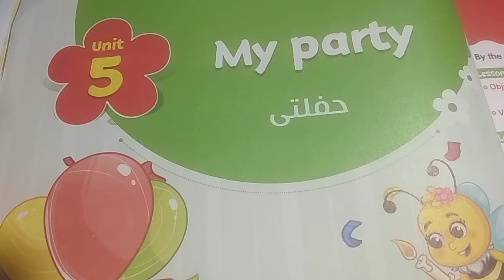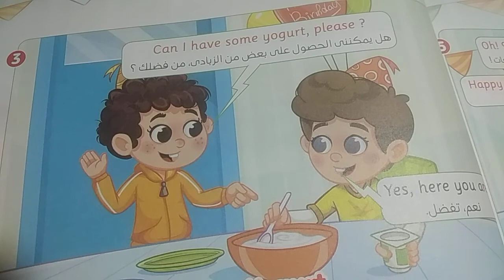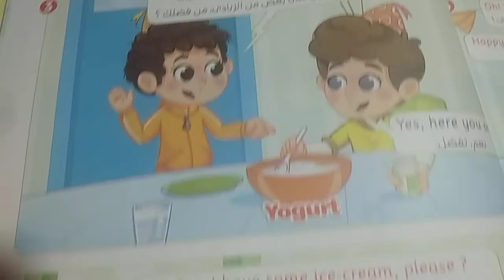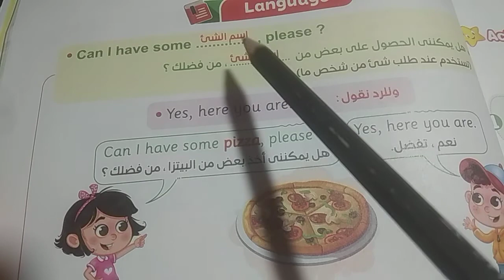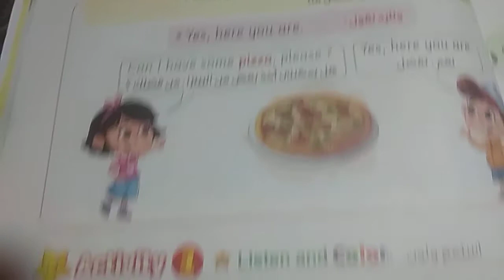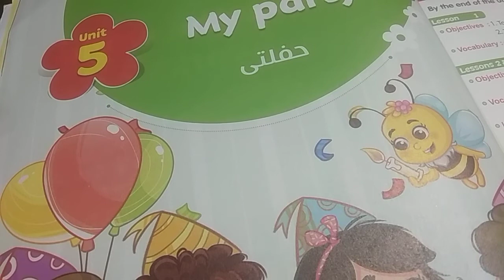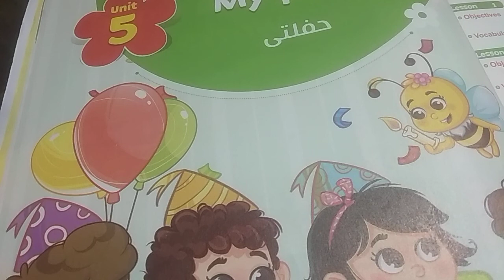connect/ unit 5 /lessons/ 2&3/ kg 2 /الترم الثاني/ من كتاب المعاصر